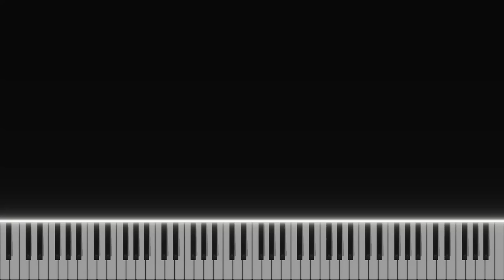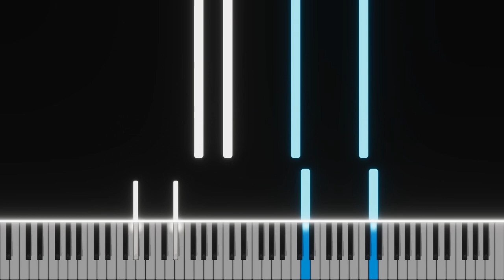God of War Ragnarök - Giantess of Ironwood (Piano Tutorial)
Music From Game: God of War Ragnarök by Santa Monica Studio
Composer by: Bear McCreary & MIDI by PlayerXYZMusic